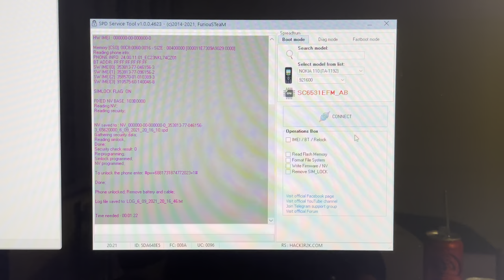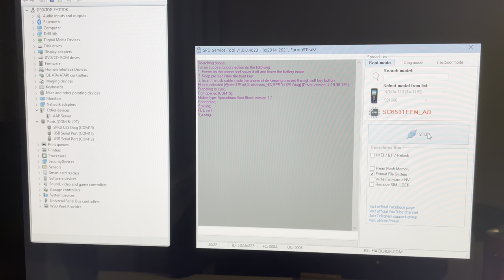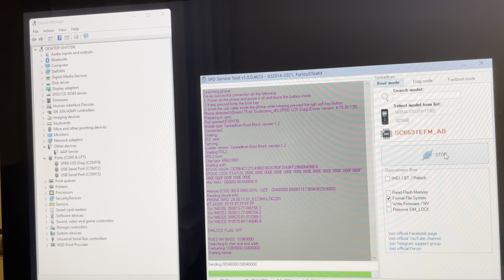NOKIA 110 (2019) / TA-1192 / TA-1319 SECURITY CODE REMOVE USING FURIOUSGOLD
SERVICE MENU CODES: (DIAL CODE AND PRESS CALL KEY)

*#7370# - ERASE AND RESTORE FACTORY SETTINGS
8888# - SIMLOCK INFO
PW+12345678+1# - CHECK SIMLOCK LEVEL 1 (NCK)